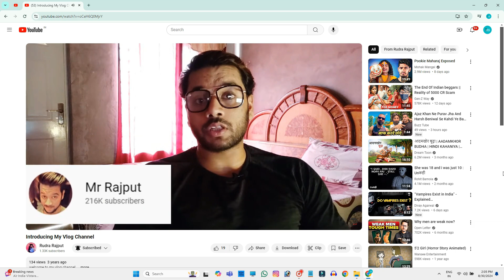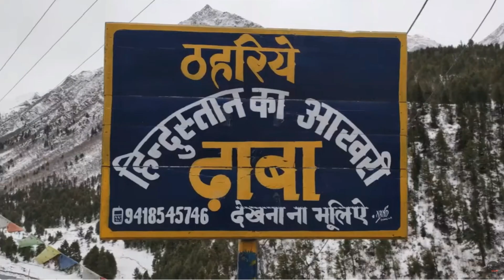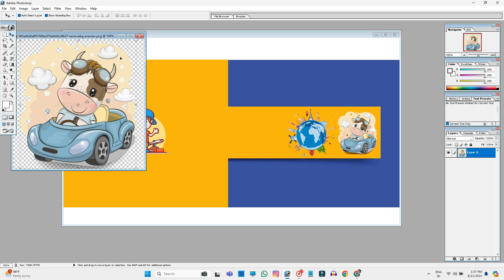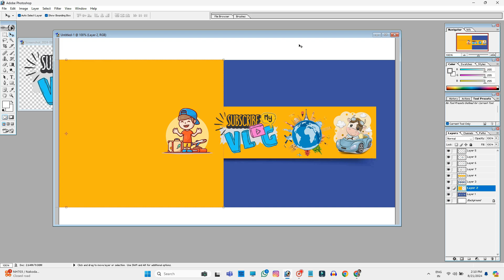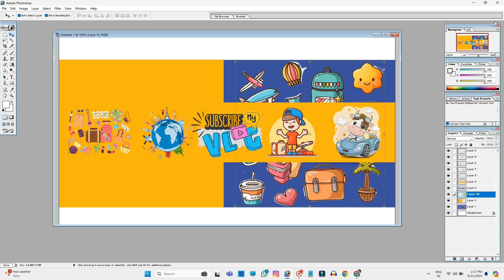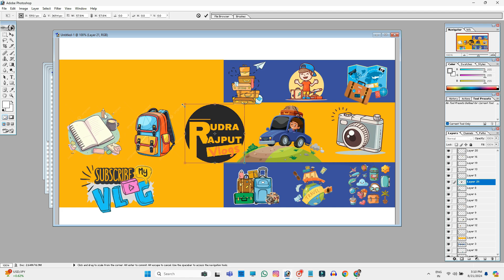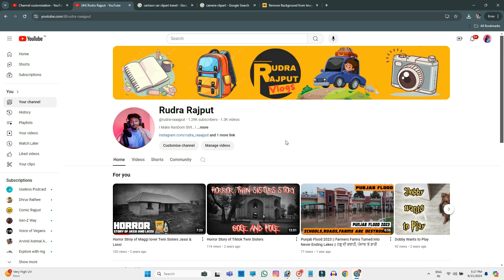I Changed My Channel's Name from Mr. Rajput Vlogs to Rudra Rajput || New Journey Begins